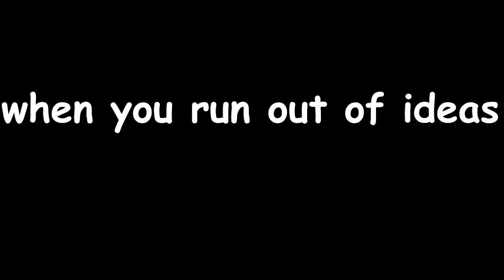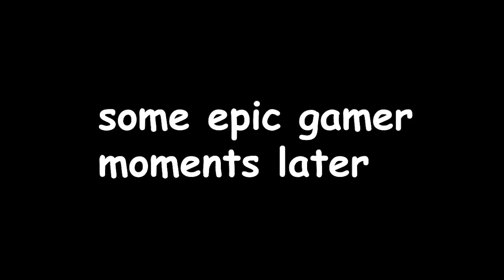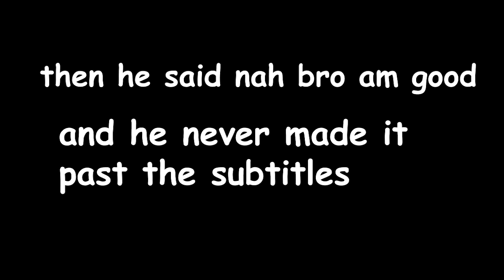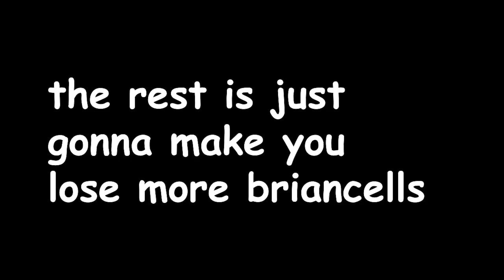Minecraft but i go freaking insane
tommorrow its my birthday btw :)

i would appreciate it if you can not fucking copyright me thanks